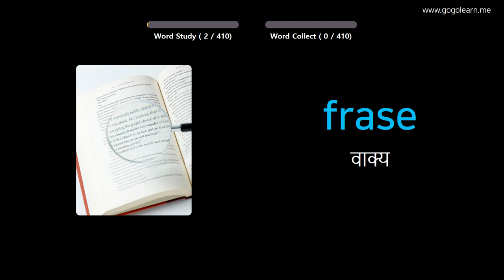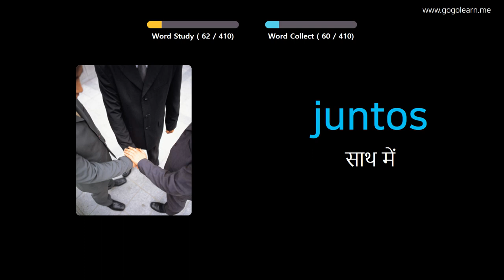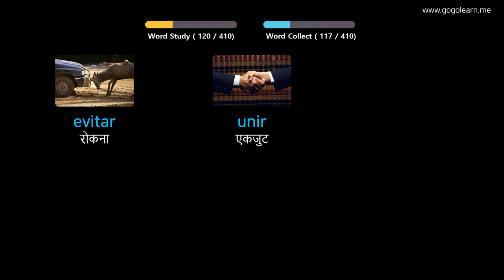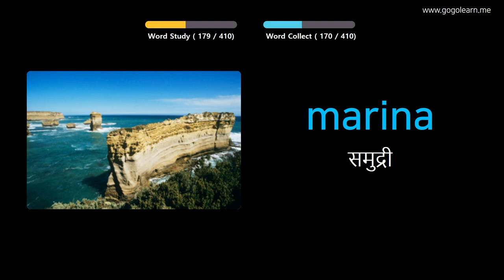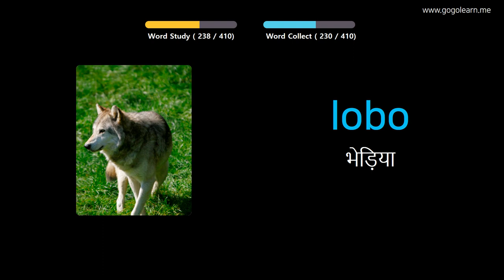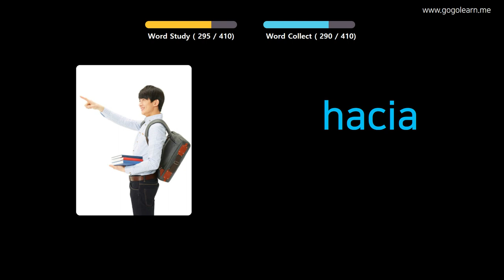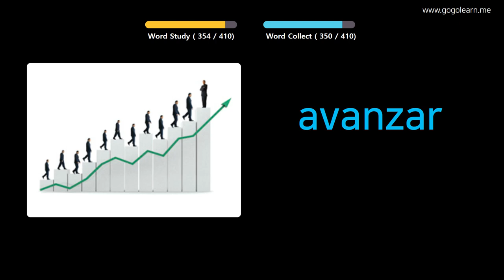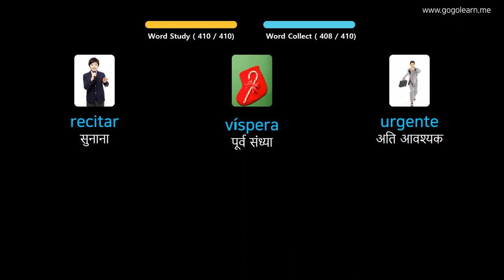चित्रों के माध्यम से स्पेनिश सीखना |स्पेनिश शब्दावली मध्य विद्यालय ३ | Golearn